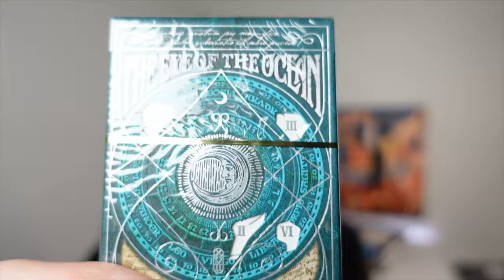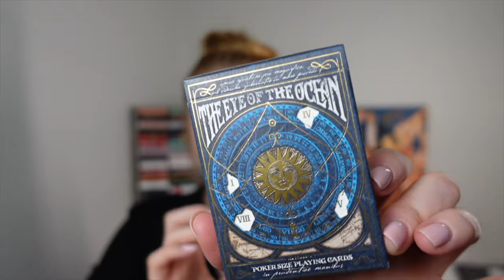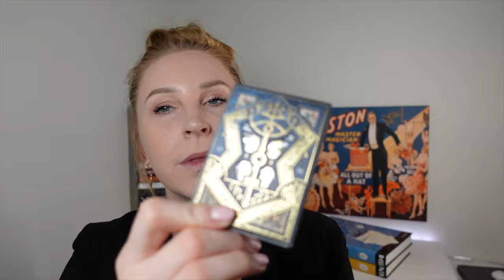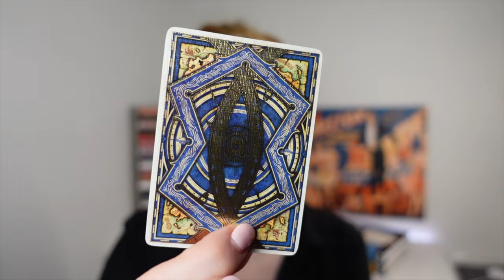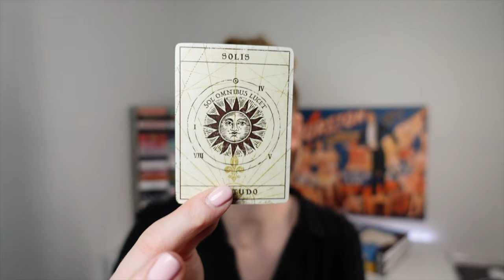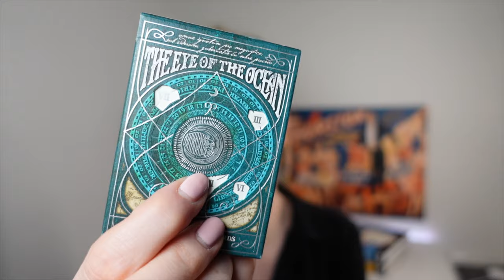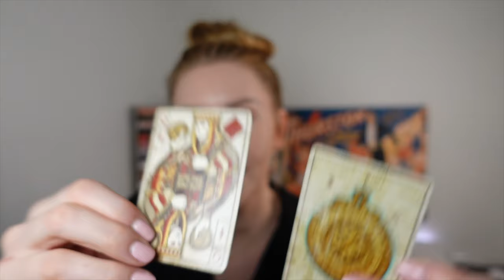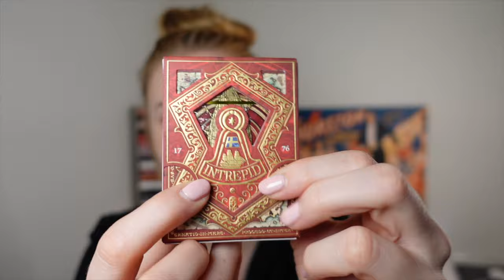The Eye Of The Ocean Playing Cards | Deck Review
The Eye Of The Ocean Playing Cards by Stockholm17 are insane! They are everything you can ever want from a fully custom deck of cards. Stockholm17 held nothing back when designing these playing cards.

The decks are absolutely stunning, and with the foil, embossing and cut out parts it makes for a great conversation piece too.

Find him on Instagram: @stockholm17

This crazy successful Kickstarter campaign was made of 3 main parts:

1: The Novel: 20 chapters in 7 acts written in English, wrapped in leather with a metal astrolabe attached on it, and a secret deck-size compartment.

2: The Playing Cards: 3 variants, poker size, 56 cards with foil application on the back, and custom tuck-boxes.

3: The Puzzle: find the coordinates of the Eye of the Ocean using the book and the decks of cards (Solis and Lunæ). Prizes will be awarded to who is able to solve it, see puzzle chapter for more details.

CAMERA GEAR USED:
○ Camera Sony ZV-1
○ SD Card